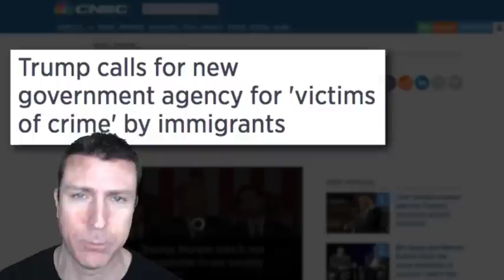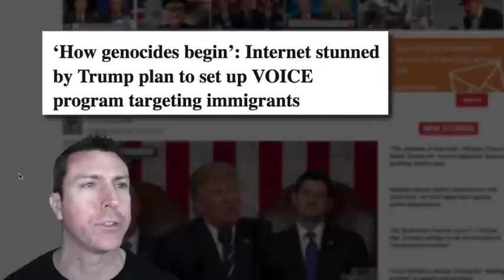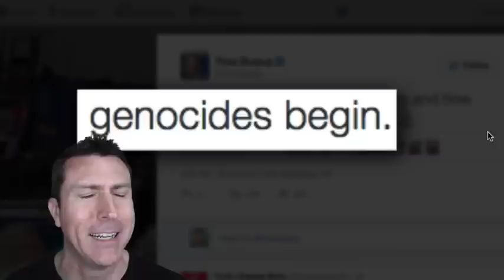Nancy Pelosi Reaction to Trump's First Presidential Address to Congress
Nancy Pelosi doesn't look to happy listening to President Trump's first Address to Congress.  She sat there looking like a corpse and wouldn't even applaud.  Media analyst Mark Dice has the story.

--- Order Mark's New Book THE ILLUMINATI IN HOLLYWOOD--
In Paperback on Amazon.com or download the ebook from any major e-book store!

   BIO:
Mark Dice is a media analyst and bestselling author who specializes in exposing the power mainstream media and celebrities have on shaping our culture.  He has been featured on the History Channel's Decoded, and America's Book of Secrets; Conspiracy Theory with Jesse Ventura, Secret Societies of Hollywood on E! Channel, America Declassified on the Travel Channel, and is a frequent guest on Coast to Coast AM, The Alex Jones Show, and more.  His viral videos have received more than 250 million views and have received international media attention.

   READ MARK'S BOOKS
Order them in paperback on AMAZON.com or download them right now from Kindle, iBooks, Google Play, or Nook.

   INSIDE THE ILLUMINATI

   THE ILLUMINATI: FACTS & FICTION

   THE BOHEMIAN GROVE: FACTS & FICTION

   THE BILDERBERG GROUP: FACTS & FICTION

Pledge $2 or $3 bucks a month, or more if you can, and your contribution will help keep me independent and with no strings attached so I can keep bringing you quality and informative videos!  It will also help me continue to say and do the things that would probably get you fired from your job or kicked out of school if you did them, so I will do them and say them for you!